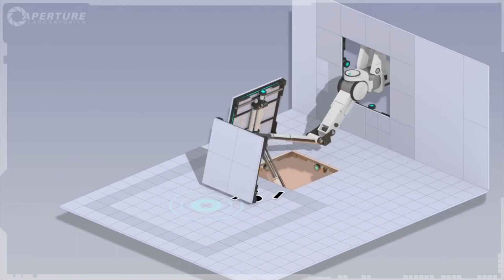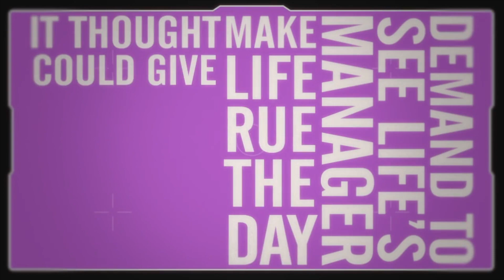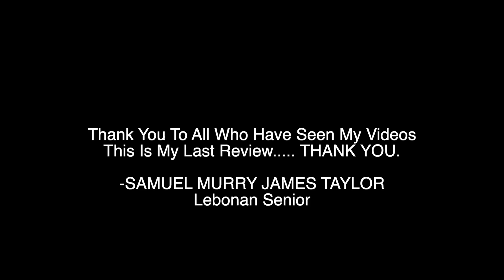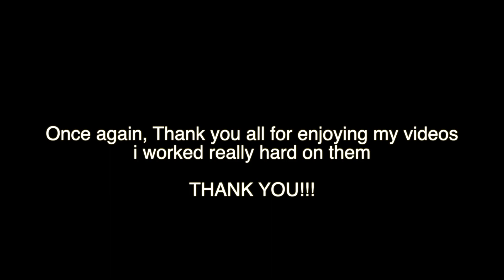LHS BDN - Sam Taylor's Game Review of Portal 2 De 2021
LHS BDN Student News - Lebanon High School Blue Devil News - Sam Taylor's Game Review of Portal 2 De 2021